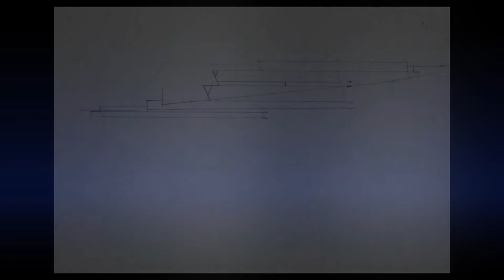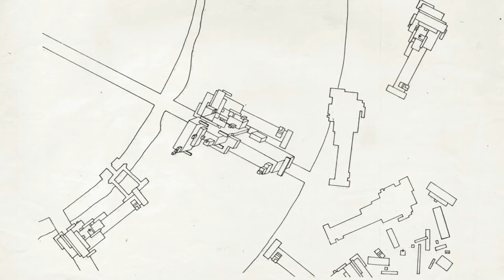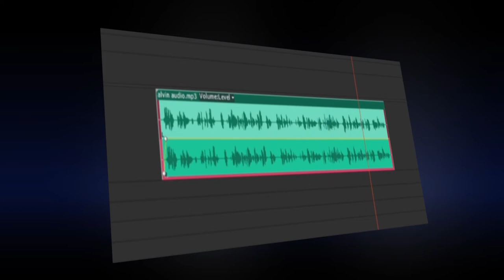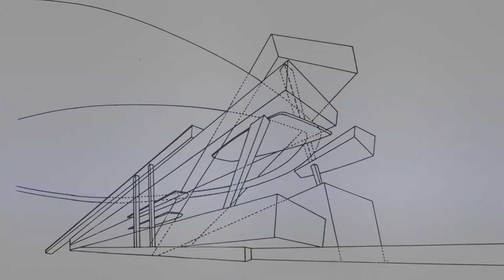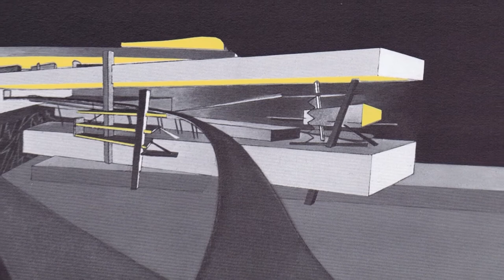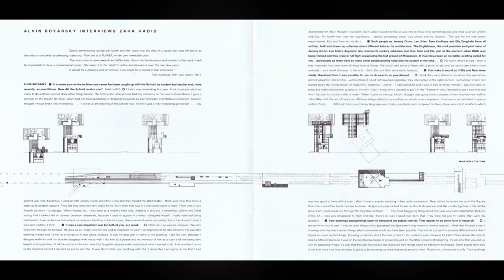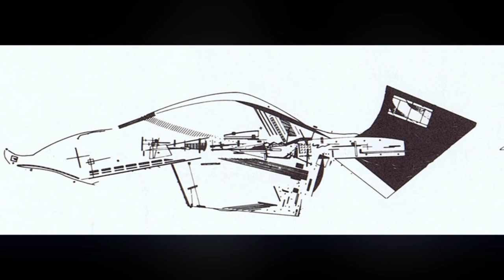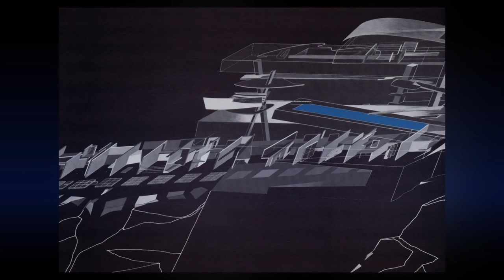Dialogues 5 May 2020 FILM 002 1